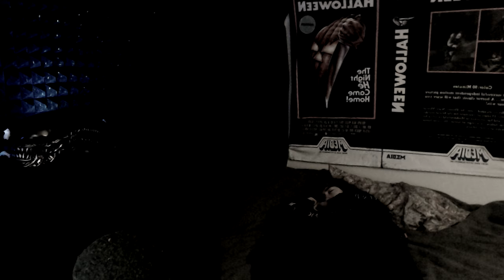2v8 Queue Times STILL SUCK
0:00 Intro
0:43 Title Card
0:47 Opening Thoughts
1:12 Something Positive First
1:36 Queue Times Are STILL Awful
2:13 Positive Peters
2:30 New Momentum System
2:50 Momentum System Explained
3:15 2v8 Has More Slugging This Time Around
4:00 Longer Queues, But Shorter Games
4:51 A Momentum System Isn't Inherently Bad, BUT...
5:10 Recap
5:41 Short Term Fixes For 2v8 Queues
6:17 Main Issue With 2v8
8:23 Closing Thoughts
8:53 Outro

On this episode of our Dead by Daylight commentary series, we are talking about how the second wave of 2v8 STILL has a massive problem with queue times, but has been worsened as well by the new momentum system!

ATTRIBUTION:
►Video Song: White Bat Audio - Vintage